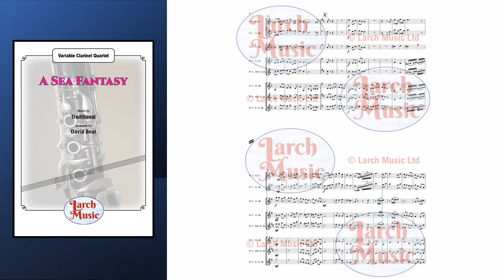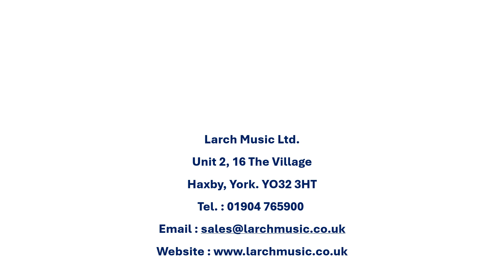LM402 A Sea Fantasy for Variable Clarinet Quartet COMPOSER : TraditionalARRANGER : David Beal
COMPOSER : Traditional
ARRANGER : David Beal

A selection of sea shanties woven together

FEATURES:

A-Roving,
Blow The Man Down,
Shenandoah,
What Shall We Do With A Drunken Sailor

SCORED FOR:

Part 1 : Clarinet in Eb or Clarinet in Bb
Part 2 : Clarinet in Bb
Part 3 : Clarinet in Bb or Alto Clarinet in Eb
Part 4 : Clarinet in Bb or Alto Clarinet in Eb or Bass Clarinet in Bb